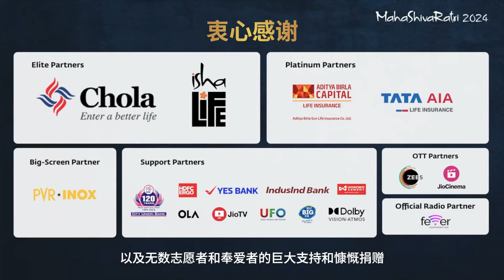2024 Mahashivratri庆典精彩瞬间集锦